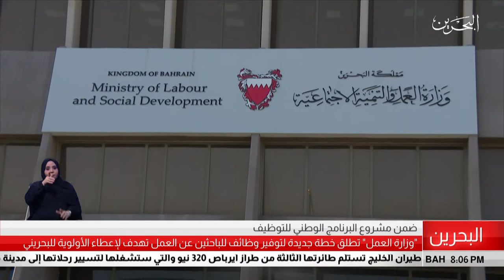البحرين مركز الأخبار : وزارة العمل تطلق خطة جديدة لتوفير وظائف للباحثين عن العمل 22-06-2019